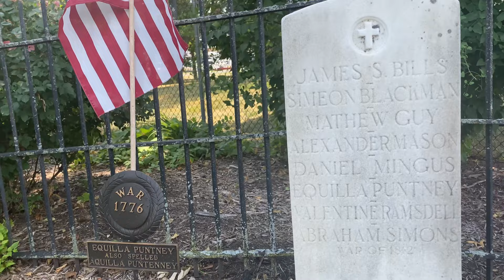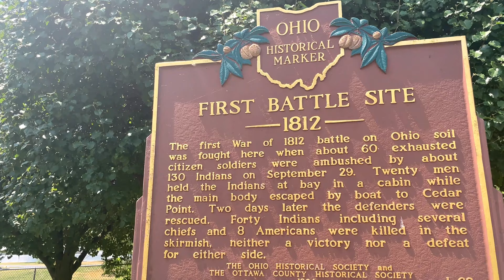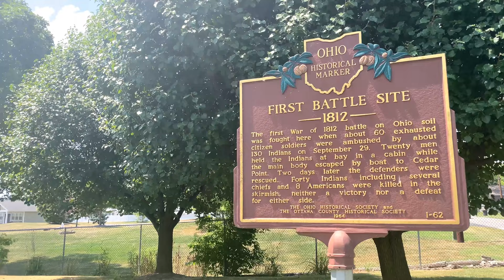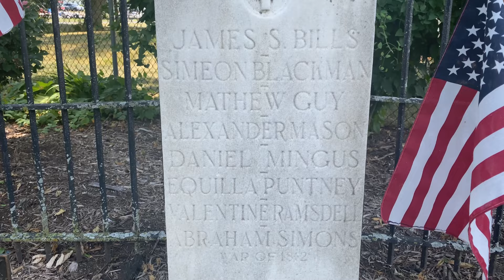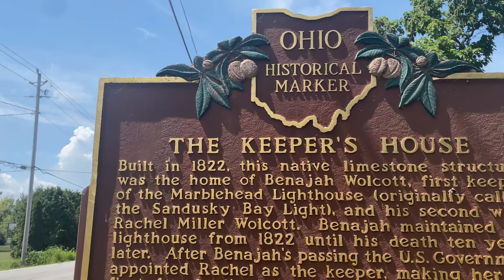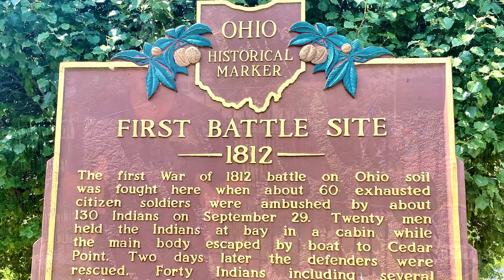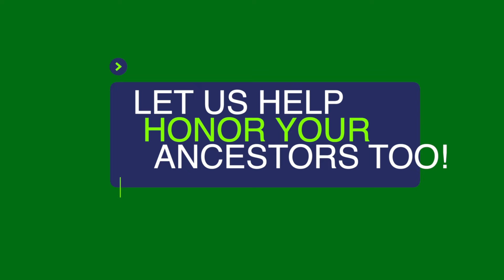FIRST WAR OF 1812 BATTLE IN OHIO! HISTORY!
Ohio was at the forefront of a large part of the action of the War of 1812. Important battles took place in Ohio not only on land, but also large-scale naval battles on the Lake Erie. Militiamen from Ohio first saw action in the war at the Battle of Brownstown and the Battle of Oakwoods in early August of 1812, but those battle both took place in the Michigan Territory. However just about a month and a half later, the Battle of Marblehead Peninsula took place. It was the first battle of the War of 1812 to take place on Ohio soil.

Recently we visited the historic location of part of the Battle of Marblehead Peninsula, and we wanted to share its amazing history with you. A group of eighteen Ohio militiamen were transporting supplies on four boats from the Portage River Stockade to Camp Avery, which was located in modern day Milan, Ohio. On the evening of September 26, 1812, heavy storms set in, and the group stopped for the night at Bull’s Island, which today is known as, Johnson’s Island. The next morning a local farmer, Valentine Ramsdell and his son showed up at the militia’s camp and told them that their farm had been attacked by Indians and that they had barely escaped the eight miles to meet up with the militia.

A few of the militia accompanied Ramsdell and his son back to the farm and witnessed forty-seven Potawatomi warriors still encamped at there. The men returned to the rest of their party and decided to go to Cedar Point and send a messenger about the situation to Camp Avery which was about ten miles away.

When the messenger reported the situation to the camp’s commander Joshua T. Cotton, he ordered sixty-four of his men to finish their meal, and they headed to Cedar Point. Some sources say that Cotton had seventy-two men. The next morning the men rowed across to the peninsula and hid their boats in the reeds and left eight men to guard the boats. The militiamen split up and hoped to drive the Potawatomi warriors into an ambush on both sides. When they arrived at the Ramsdell farm, the enemy was no longer there but they had killed most of the family’s livestock. The fires were warm so Cotton decided to give them chase.

As the militia pursued the Potawatomi’s, they entered an area field of tall grass about as tall as a man’s waist. The waiting warriors rose from the grass and fired upon the militia as the militia returned fire. The first battle of the War of 1812 on Ohio soil was officially on! Small skirmishes took place over the rest of the day and early the following morning. Cotton being unsure of the true strength of his enemy decided to retreat back to Cedar Point. The fighting was thick on the retreat because the Potawatomi had circled behind them to block their access back to the bay. The American Militia managed to break through the lines and made it back to Lake Erie, but when they arrived they discovered that two of their boats had been found and destroyed. The men that were left to guard the boats had escaped with the other two. They were trapped with the lake to their back and an unknown number of enemies to their fronts.

The militia found an abandoned cabin and fortified it to hold off the enemy in hopes that they would be rescued. Two days later reinforcements arrived and rescued the hungry, but alive thirty-seven Americans. Thus, ended the first battle of the War of 1812 on Ohio soil. The militia suffered eight men killed, and varying reports say thirty to forty Potawatomi were killed. The battle is considered a draw.

Sometime much later after the battle, the bones of the eight Americans killed were gathered by Horace Ramsdell, and he buried them near the sight of the cabin that was used as a fort. Horace’s younger brother Valentine was killed in the battle. A monument was erected in 1857 by United States Senator Joshua Giddings, who at age sixteen, had fought as a private in the battle. You can visit the monument and graves today.

Another interesting story related to the battle is the cabin that the militia took shelter in. For many years it has been thought to be the cabin of Benajah Wolcott, a Revolutionary War veteran who first came to the area in 1806 with a party to survey a five-hundred-acre plot called, “The Firelands”. The Firelands were used to give land to settlers from Connecticut whose homes were burned by the British in the Revolutionary War. Wolcott retuned to settle in the area in 1809 and became a successful farmer. In 1822, he was sixty-years-old he had his stone house built on the site of his original log cabin. The house still stands today about five hundred feet from the battle monument and graves. It is said that it is the oldest still standing house in Ottawa County, Ohio.